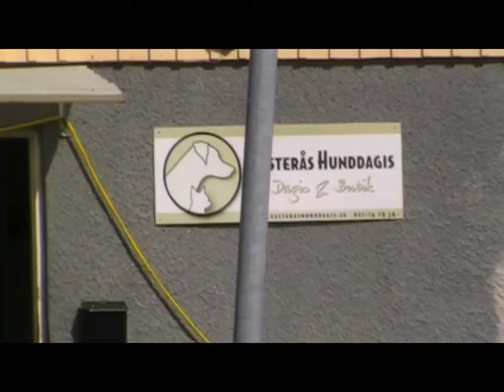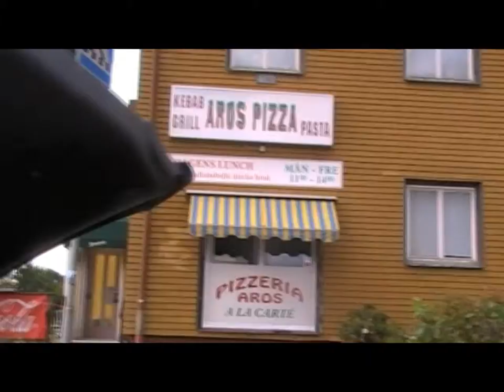#7 My schools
So here is a long video making very little sense.

So about two weeks ago I was out by my old school and then this happened.
The original video made a lot less sens then this does... so yeah I don't kno what I was doing that day.